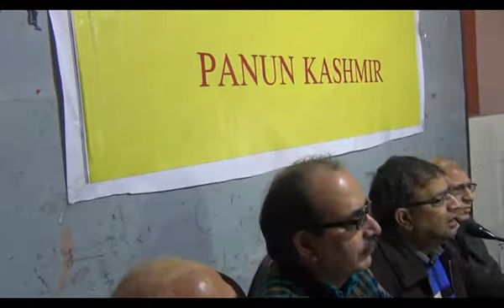PANUN KASHMIR Welcomes Supreme Court Judgment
Panun Kashmir welcomes the historic judgment the Supreme Court of India has pronounced on December 16, 2016, which upheld the applicability of Securitization and Reconstruction of Financial Assets and Enforcement of Security Interests (SARFEAST) Act to Jammu and Kashmir. It has, once and for all times, put all controversies arising out of the claims of the Muslim separatist flanks in the state and Pakistan with regard to constitutional relationship between Jammu and Kashmir State and the Union of India to rest.

 The Supreme Court Judgment has reiterated the most fundamental and cardinal fact that Jammu and Kashmir is an integral part of India and that the provisions of Article 370 embodied in the Constitution of India doesn’t in any respect recognize it as a separate entity. The Supreme Court judgment has made it crystal clear that Constitution of Jammu and Kashmir is subordinate to Constitution of India as the Constitution of India is the only one expression of the authority of Indian State.

It should be clear to every person in Jammu and Kashmir and rest of India as well as outside India that the State of India is indivisible and its territorial and political character is inviolable.

Panun Kashmir condemns all attempts that describe the reiteration of the constitutional reality of the state  by the Supreme Court of India  as a judicial route to undermine Article 370 and Article 35-A. Such political forces have all through sought to wreck the State from within by undermining and violating the constitution.

Panun Kashmir wants everybody to realize that the exclusion of Jammu and Kashmir state from the constitutional organization of India on the basis of the Muslim majority character of its population is basically communal and has enabled Pakistan to extend the ambit of partition, that formed the basis of its creation, to claim the state of Jammu and Kashmir as its own territory.

Panun Kashmir calls upon the whole nation to recognize the claim of a separate political entity on the territory of India but independent of its political organization for the Muslims of Jammu and Kashmir as fundamentally disruptive to the unity of India.

                                                                                                        Creation of Jammu and Kashmir as a separate constitutional and political sphere has led to the Islamisation of Jammu and Kashmir rendering 60 lakh Hindus, Sikhs and Bhudhists to the servitude of a Muslim dispensation. It has transformed the state into a spring board of Jihad in India and unleashed genocide and religious cleansing first on the Hindus of Kashmir to push them out of the province of Kashmir and eventually extend the genocidal and religious cleansing operations into the Muslim majority areas of the province of Jammu. It has paved the way for integration of the Jihad in Jammu and Kashmir with the global Jihad seeking to create a Muslim caliphate.

Panun Kashmir demands that now that the Supreme Court of India has defined in unambiguous terms the political status of Jammu and Kashmir, as also the political status of its citizens vis a vis rest of fellow Indians, it is the most appropriate time to repeal Article 370 lock stock and barrel. Its repeal will fulfill the 67 year old dream of the Indian nation that Jammu and Kashmir shall be completely integrated into India politically, constitutionally and economically for which till now over 70,000 of our soldiers have sacrificed their precious lives. Repeal of Article 370 is not only a national imperative but has also become a critical necessity internationally as Jammu and Kashmir has already turned into a hub of Islamo-fascism and is transforming into a dangerous sanctuary for Jihad.

We also reiterate the state of Jammu and Kashmir be quadripartitioned which should include Creation of the Union territory of Panun Kashmir north and east of river Jhelum in the province of Kashmir for the rehabilitation of exiled Hindus of Kashmir for the permanent reversal of the genocide inflicted on them.